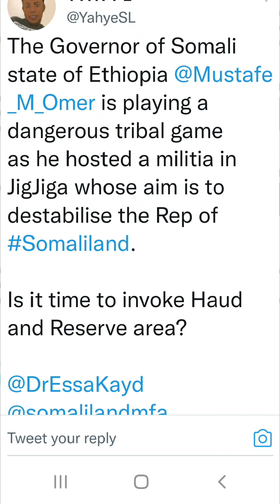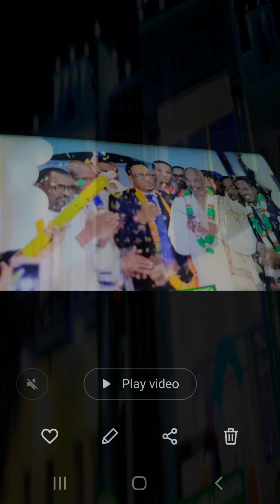inkaartii JSL Ku dhacday Cagjar badheedhkii Melishiyaatka Jiig Jiiga.Invoke Hawd& Teserve area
The Governor of Somali State of Ethiopia Mustafa Cagjar is Oating a High Pricefor playing a dangerous Tribal Game as He hosted a Militia Meeting in Jiig Jiiga Whose aim to destabilise the Republic of Somaliland .